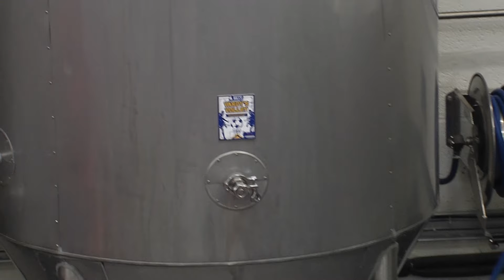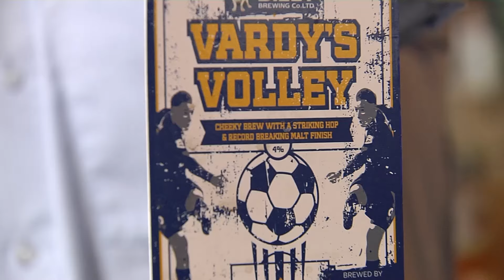Vardy's Volley Beer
Sky Sports news story of interest, filming Vardy's Volly beer at The Parcel Yard and Charnwood Brewery